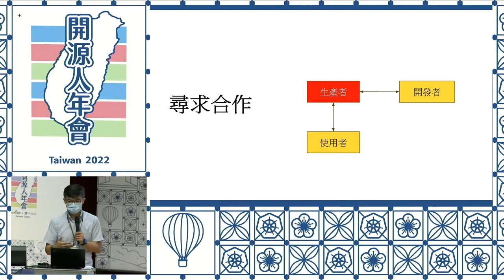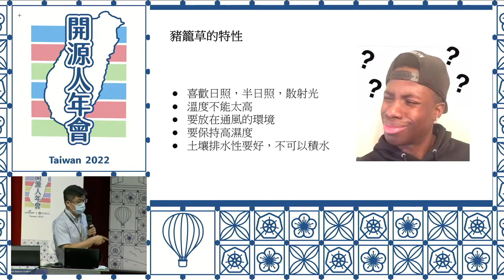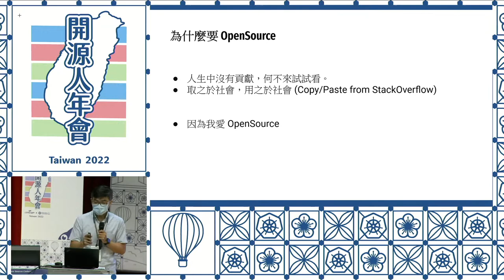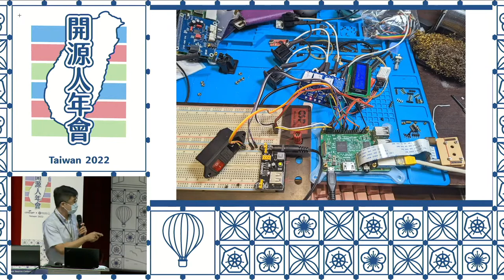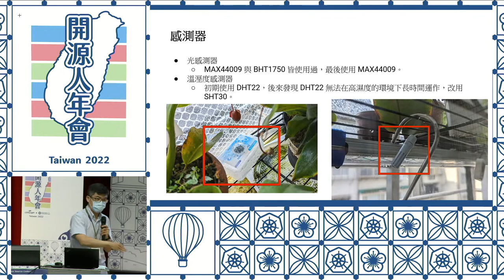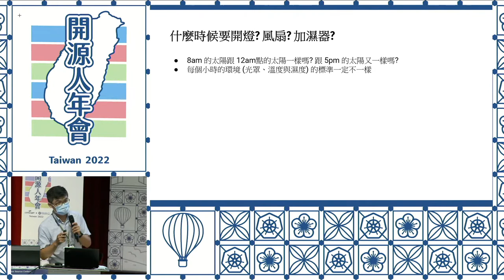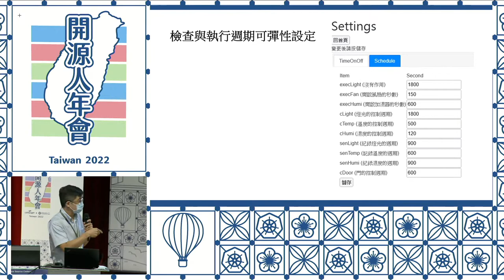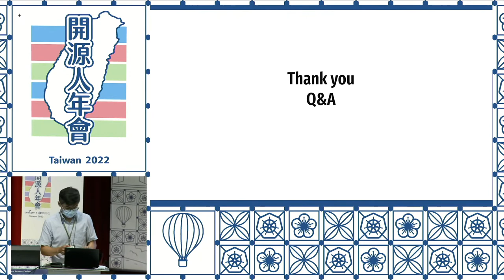用樹莓派幫你養豬籠草 開源智慧溫室自己做！｜COSCUP 2022 Main Track DAY02 [RB]